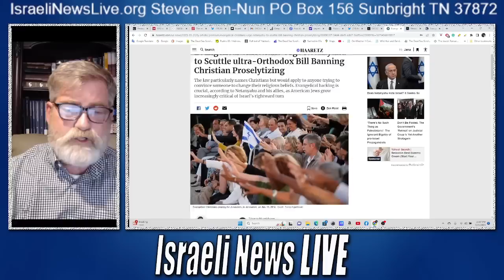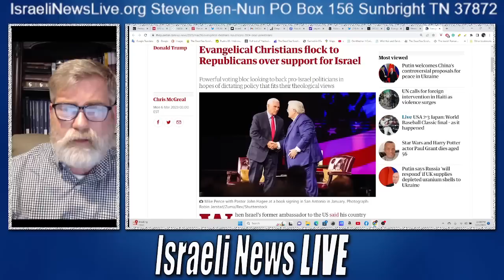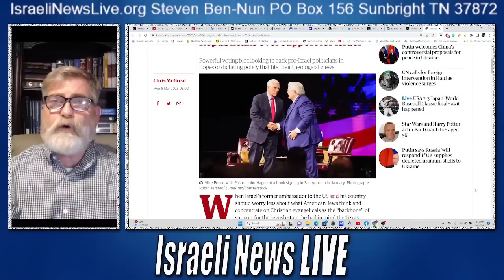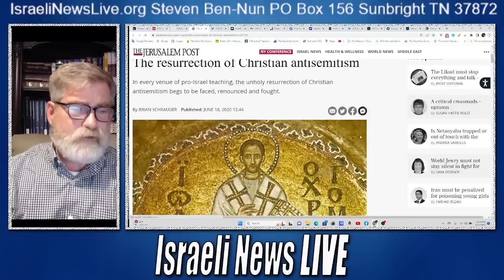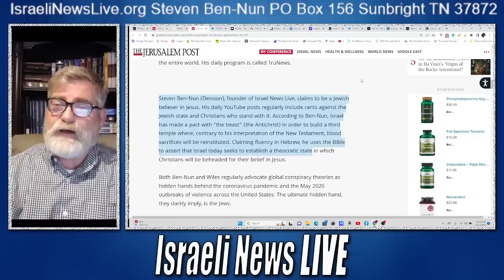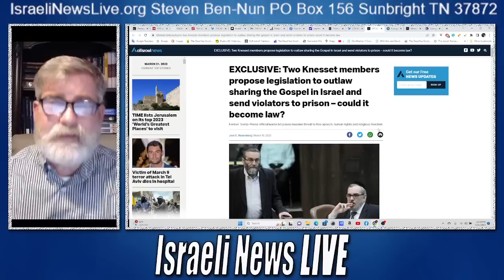Legislation Proposed in Israel to Ban the Gospel of Jesus